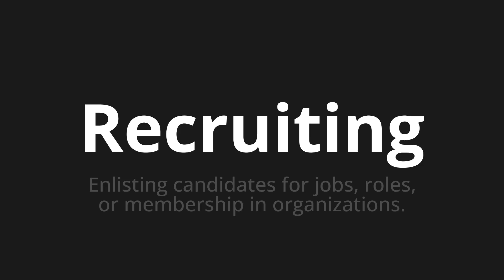How to pronounce Recruiting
Master the Pronunciation of 'Recruiting' - which means : Enlisting candidates for jobs, roles, or membership in organizations. 📝 with @PPrononciation 🎓🗣️ - [Your Guide to English]

Learn to pronounce 'Recruiting' perfectly in English with our easy and engaging tutorial by @PPrononciation! 📖📽️ In this comprehensive video, we provide you with native speaker examples 🗣️👂 and phonetic breakdowns 🎵 to ensure you get the pronunciation just right.

How to say Recruiting in English